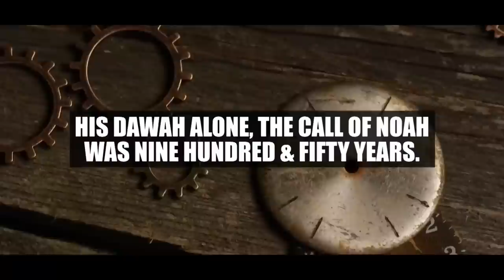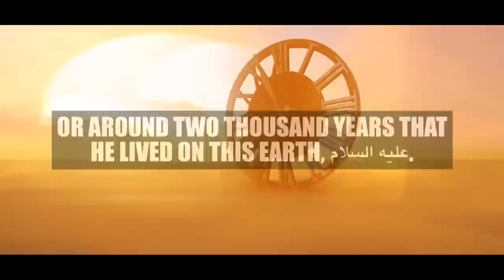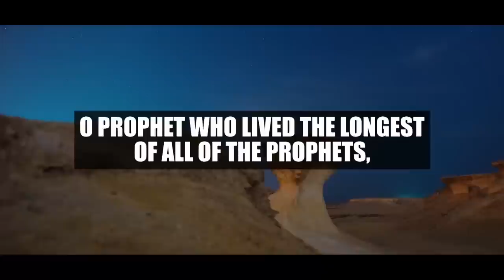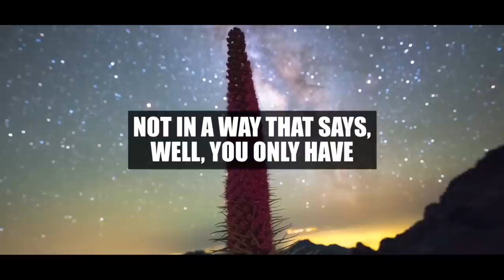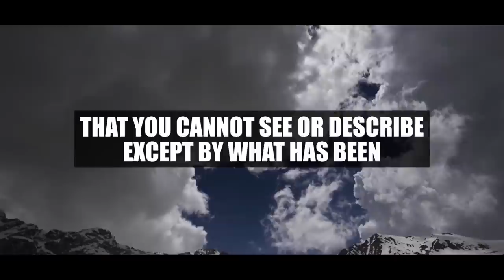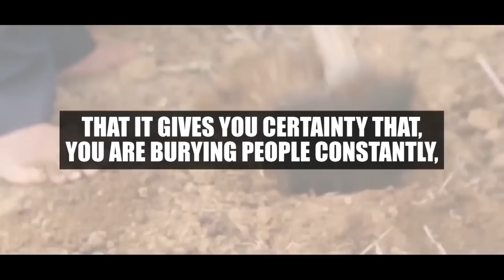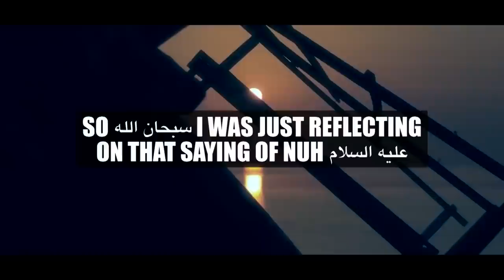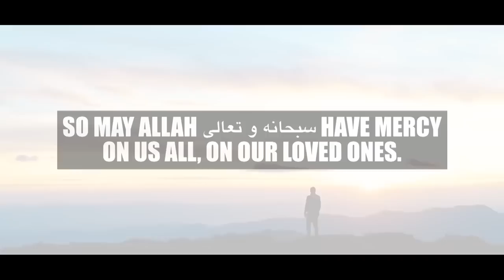HE MET ANGEL OF DEATH AFTER 2000 YEARS!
Speaker: Shaykh Dr. Imam Omar Suleiman